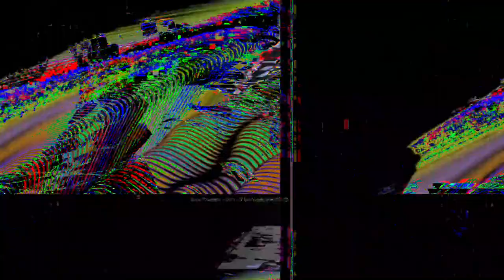[EPILEPSY WARNING] Movie 23 05 21 07h20m11s